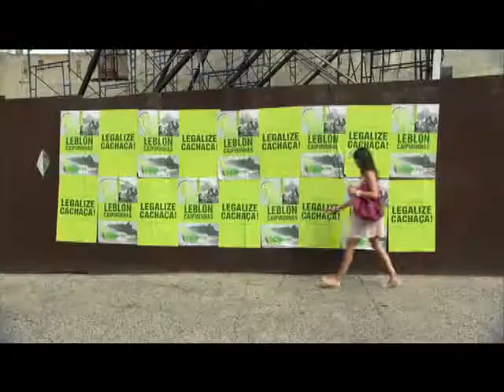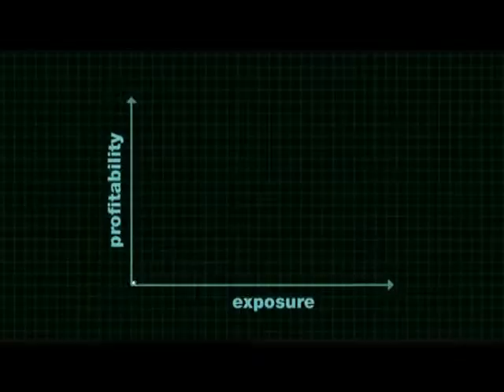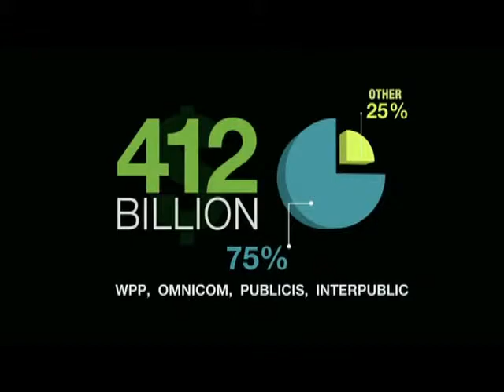CEI filmpje voor reclame